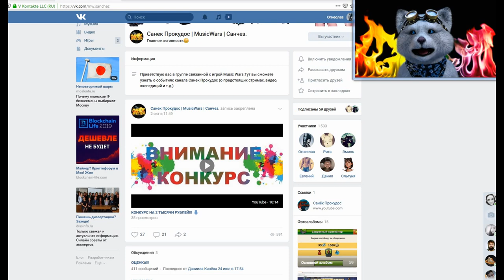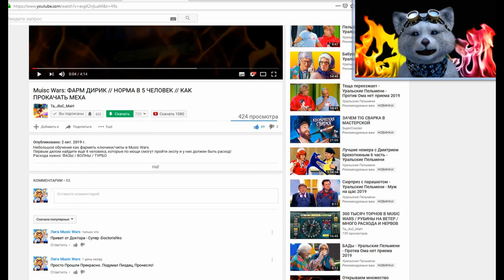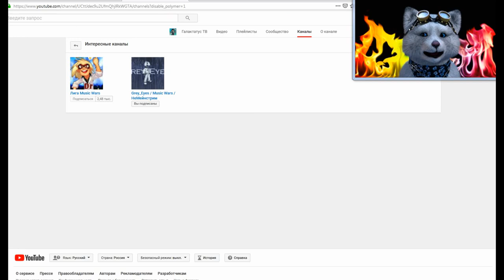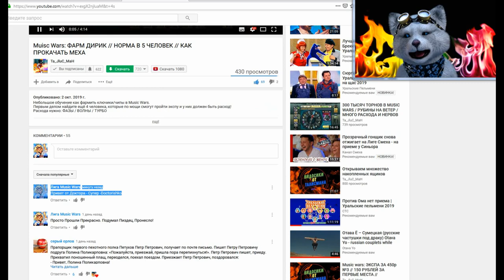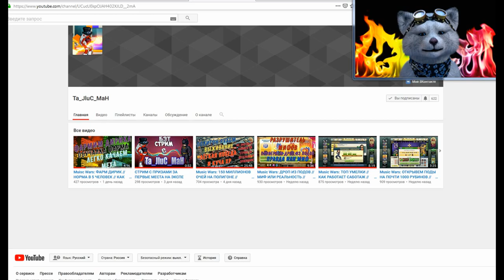Конкурсы Мьюзик Варс | Халява Музвар | Призовые Экспы Music wars